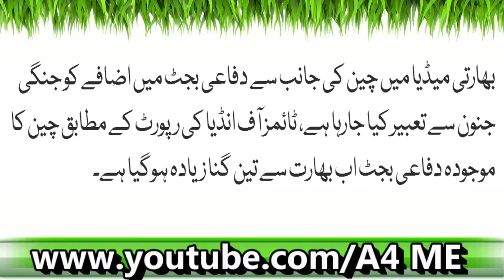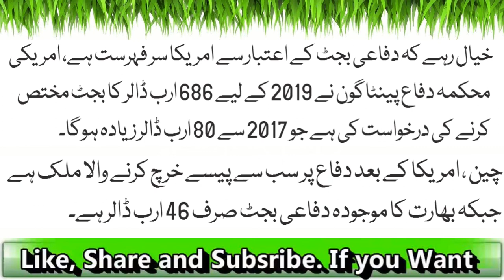China: Defence Budget May Izafa Indian Media Phir Say Pagal| Latest News